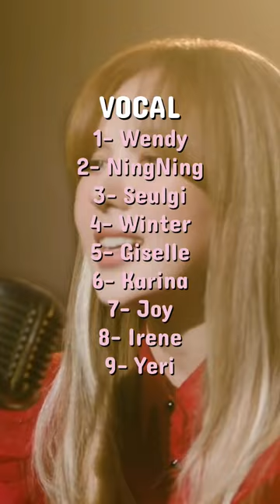ranking RED VELVET & AESPA in different categories